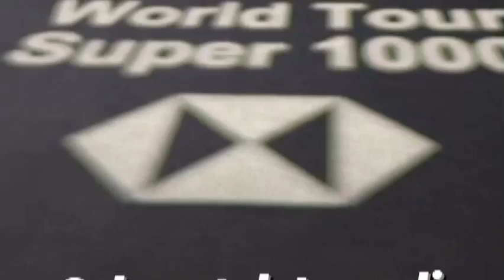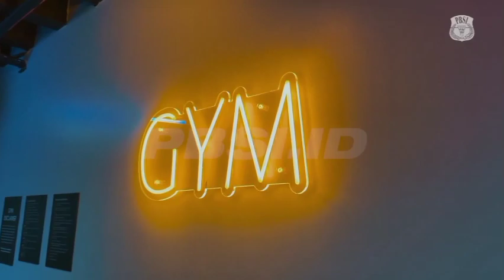Latihan Terakhir Jelang All England 2023 Tim Indonesia Siap Tempur Hingga Ambisi Rebut Gelar Juara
Tim bulutangkis Indonesia menyatakan siap tempur di turnamen All England 2023 yang bakal dihelat mulai besok tanggal 14 hingga 19 Maret. Kesiapan ini terlihat dari tekad dan semangat Gregoria Mariska dan kawan-kawan saat menjajal lapangan pertandingan Utilita Arena Birmingham pada hari Senin (13/3) pagi waktu setempat.

Selama kurang lebih dua jam, skuad Merah-Putih secara bergantian menggunakan dua lapangan yang disediakan.

Manajer Tim Rionny Mainaky mengungkapkan semua sektor sudah dalam kondisi yang bagus.

The Magician – Skills Keywords: Smash Petir Pasangan Pengganti Buat Kejutan Pulangkan Pemain Unggulan | The Magician – Skills Rinov Rivaldy/Pitha Haningtyas Mentar VS Oliver Leydon Davis/Anona Pak German Open 2022 SALUT! Pasangan Muda Adnan/Mychelle Berjuang Total Pulangkan Pemain Unggulan | The Magician – Skills Astrup/Rasmussen square off with Gideon/Sukamuljo for a Group A battle Terlalu Sadis! Really Terpanjang MARCUS/KEVIN Taklukan LEE/WANG BWF WORLD TOUR FINALS 2021 Indonesia English pair Ellis/Smith go up against home favourites Jordan/Oktavianti Rollercoaster finals match as Hoki/Kobayashi battle defending champions Gideon/Sukamuljo Pulsating badminton as top seeds Gideon/Sukamuljo go up against HSBC Play of the Day | Gideon and Sukamuljo step up their defensive skills to take the rally Local heroes Gideon/Sukamuljo face Ong/Teo in the quarters Thanks and Please